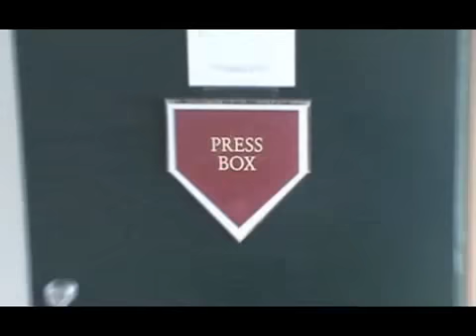A Tour of Pringles Park - Site of the 2010 OVC Baseball Championship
Take a behind the scenes look at Pringles Park, the site of the 2010 Ohio Valley Conference Baseball Championship (May 26-30). The event will be held at Pringles Park in Jackson, Tenn. for the first time in 2010.